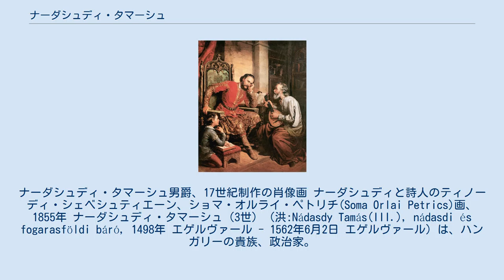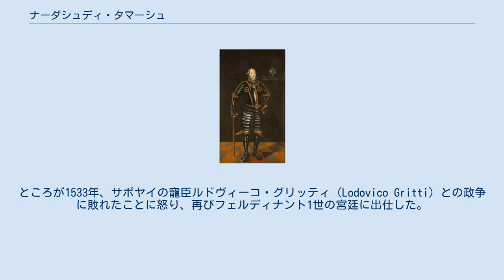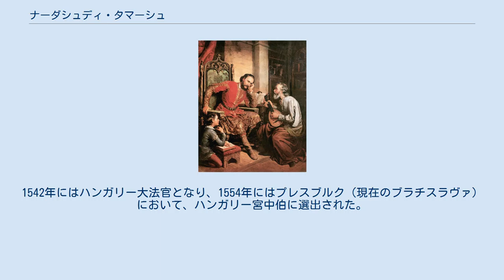ナーダシュディ・タマーシュ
ナーダシュディ・タマーシュ男爵、17世紀制作の肖像画 ナーダシュディと詩人のティノーディ・シェベシュティエーン、ショマ・オルライ・ペトリチ(Soma Orlai Petrics)画、1855年 ナーダシュディ・タマーシュ（3世）（洪:Nádasdy Tamás(III.), nádasdi és fogarasföldi báró, 1498年 エゲルヴァール - 1562年6月2日 エゲルヴァール）は、ハンガリーの貴族、政治家。
男爵。
ハンガリー宮中伯（副王）を務め、その政治的影響力の強大さから「大宮中伯（„nagy nádor”）」と称された。
バートリ・エルジェーベト伯爵夫人の舅にあたる。
 ナダーシュディ・フェレンツ（1世）の息子として生まれ、貴族の子弟として幅広い教育を受け、グラーツ、ボローニャ、ローマに遊学した。
1535年、由緒ある大貴族家門カニジャイ家（Kanizsay）の最後の末裔であるカニジャイ・オルショリャと結婚し、同家の資産を受け継いだ。
この資産の中にはシャールヴァール城（ナーダシュディ城、Sárvári vár）が含まれており、ナーダシュディはこの城をルネサンス様式に改築させた。
オルショリャとの結婚により、ナーダシュディはハンガリーで最も裕福な大地主（マグナート）の1人となった。
 1521年、教皇使節・ドミニコ会総長のトマス・カイェタン枢機卿の通訳として、枢機卿のブダ訪問に随行している。
1525年にはハンガリーの国務会議の一員となり、ラヨシュ2世王の命を受けて、直前に迫るオスマン帝国との戦争で支援を得るため、シュパイヤーの帝国議会に赴いている。
翌1526年のモハーチの戦いでハンガリー王国が政治的破局を迎えた後、国王未亡人マリアがコマーロムからポジョニへ移る際に随行している。
1527年にはハプスブルク家のフェルディナント大公をハンガリー王位に就けるために重要な役割を果たした。
翌1528年にはタタの要塞の司令官に任命され、チェスネキー・ジェルジ（Cseszneky György）伯爵とともにジェールを占領した。
 1529年、ハンガリー軍司令官としてブダをオスマン帝国軍から防衛することになった。
ところが自軍の中の裏切り者に捕えられ、監禁されたうえに鎖を着けられてトルコ軍に引き渡された。
ところがブダを占領したトルコの大宰相パルガル・イブラヒム・パシャはナーダシュディを解放した。
解放後、ナダーシュディはハンガリーの対立王サポヤイ・ヤーノシュの陣営に加わり、1530年にはフェルディナント1世の軍隊からブダを防衛することに成功した。
ところが1533年、サポヤイの寵臣ルドヴィーコ・グリッティ（Lodovico Gritti）との政争に敗れたことに怒り、再びフェルディナント1世の宮廷に出仕した。
 1541年より自分の所領であるシャールヴァールに印刷業者のヨハン・ジルフェスター（Johann Sylvester）を招き、ハンガリー語の新約聖書を翻訳・印刷させた。
この新約聖書は、最初のハンガリー語の印刷物となった。
もっとも、ナーダシュディ家の設立した印刷所は長続きはしなかった。
 1537年から1539年まで、クロアチア、ダルマチア、スラヴォニアのバン（副王）を務めた。
1542年にはハンガリー大法官となり、1554年にはプレスブルク（現在のブラチスラヴァ）において、ハンガリー宮中伯に選出された。
1562年に死去し、家督は息子のフェレンツ（2世）が継いだ。